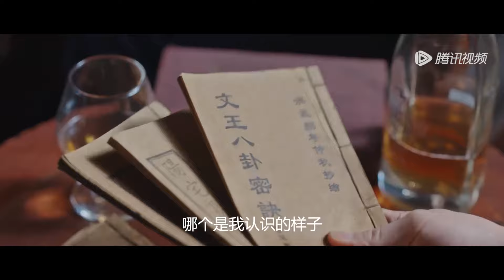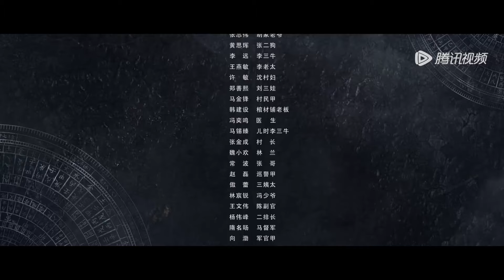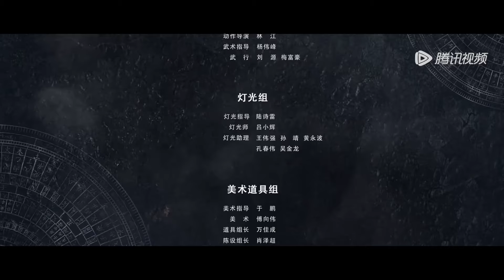EP07 | Revealed! The girl found out that Qin Ming was a fake | [True Detective Mr. Qin]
【Synopsis】Newspaper tycoon suffered a mysterious and tragic mass murder, with his daughter Wu Xiao Lin being the only survivor. In order to clear her parents’ reputation of being haunted by evil spirits, she seeks out Mr. Qin, a detective who specializes in solving “strange cases”...
【Starring】Qin Yangming, Lin YanRou, Guo Zi Yu